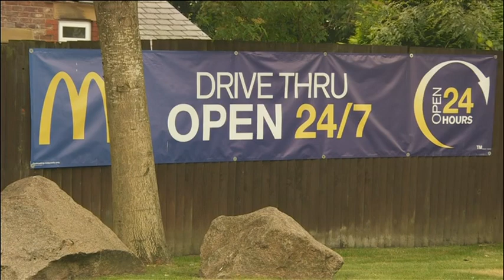So a horse goes into McDonalds (North West Tonight, 22.7.13)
Probably went to meet his family...